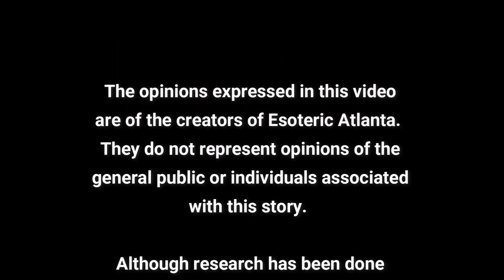~Channel Update & Yoga Intensive Information (August 24, 2022)~